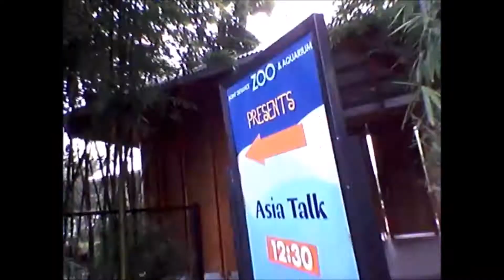Zoo Vlog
Made a video at the zoo today!! Kinda lame but whatever